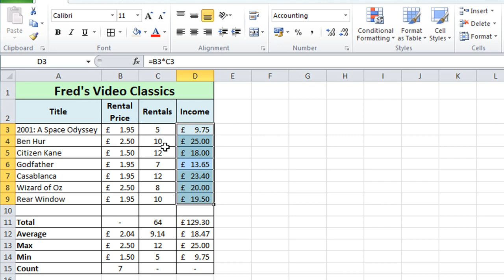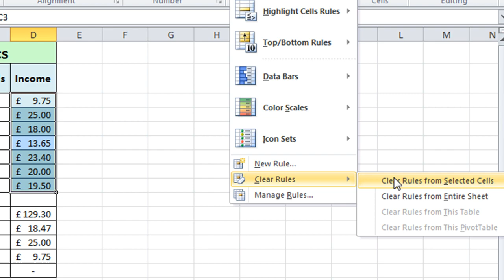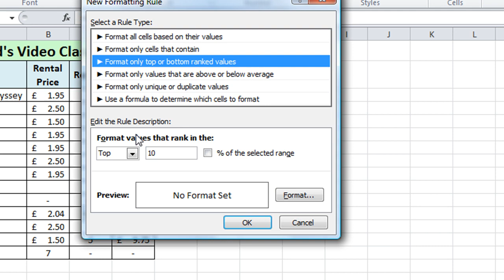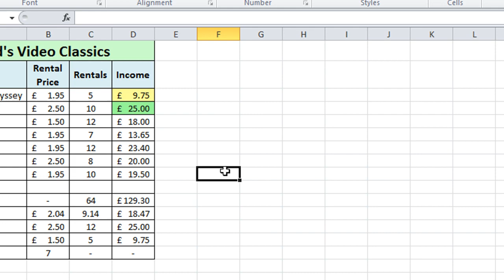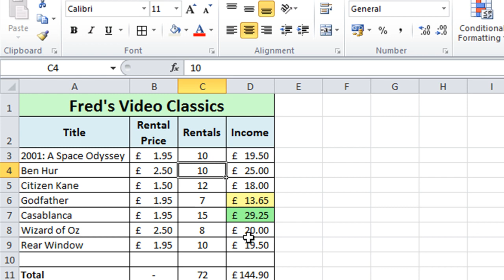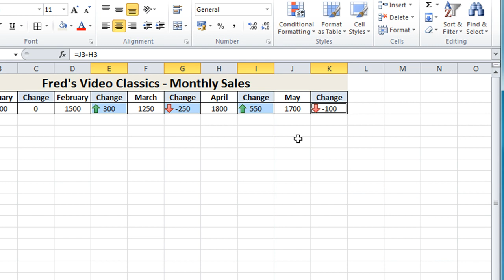Excel 2010 Tutorial For Beginners #9 - Conditional Formatting Pt.2 (Microsoft Excel)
More on Conditional Formatting, including removing conditional formats, highlight highest and lowest values and where to use the Icon Sets. More tutorials to follow.